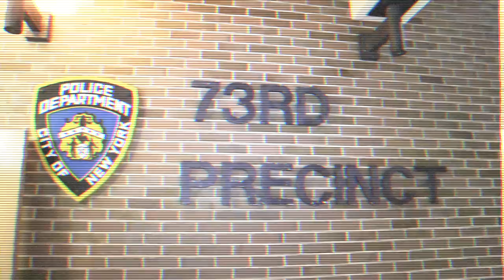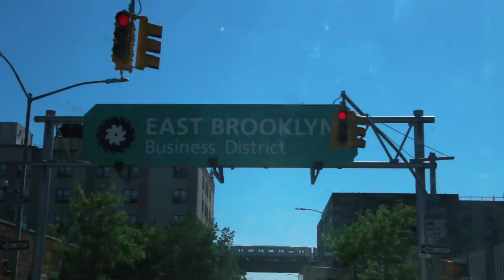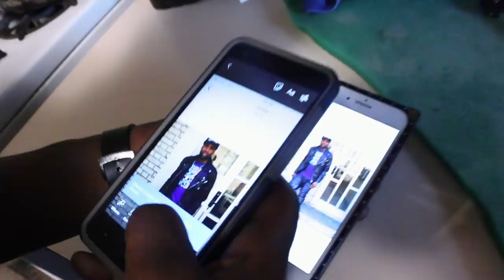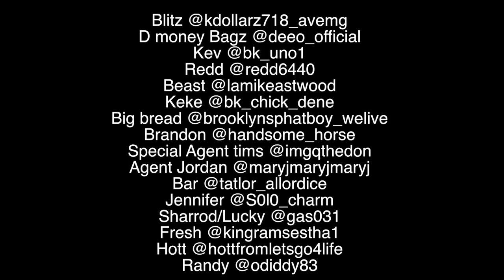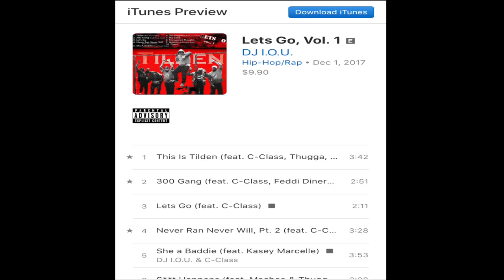S3 EP 2 Lets Go: A New Vintage Story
Lets Go: A new vintage story depicts the lives of a group from Tilden Houses who finds comfort from life issues in fashion and crime as they battle growing up in Brownsville, Brooklyn. Based on a True Story Created by  @cclassave